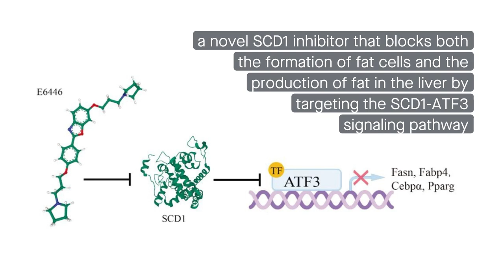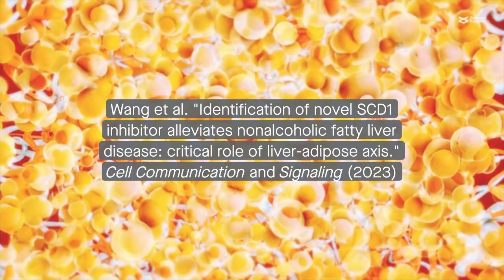Novel SCD1 inhibitor promising against nonalcoholic fatty liver disease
Wang et al. "Identification of novel SCD1 inhibitor alleviates nonalcoholic fatty liver disease: critical role of liver-adipose axis." Cell Communication and Signaling (2023)